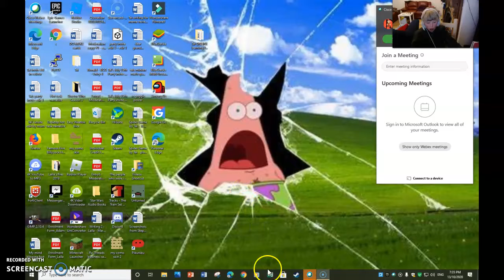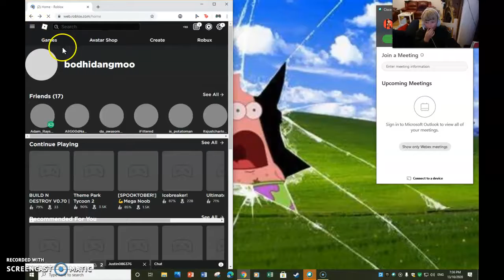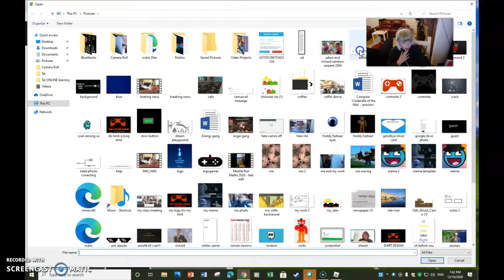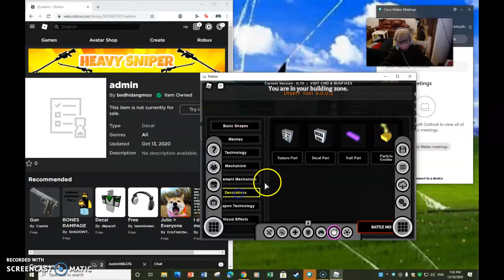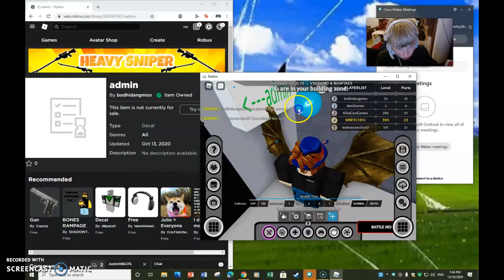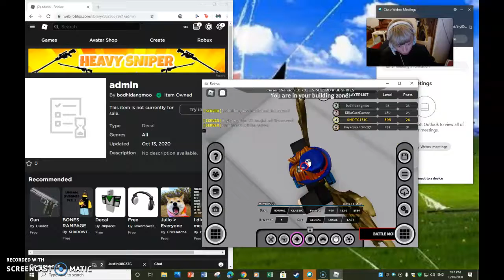how to make a working among us map in roblox bulid and desto